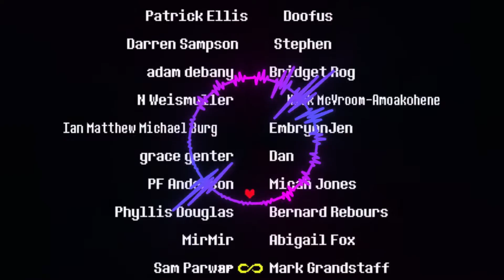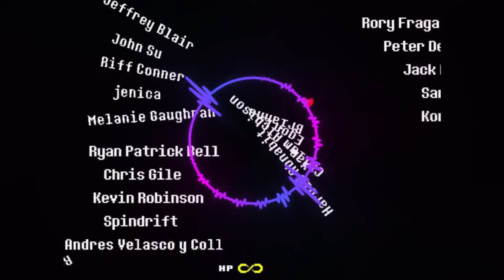Last Goodbye Lyrical Adaptation [Undertale]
Undertale by Toby Fox + Music by Toby Fox